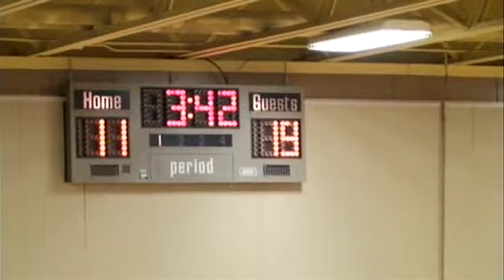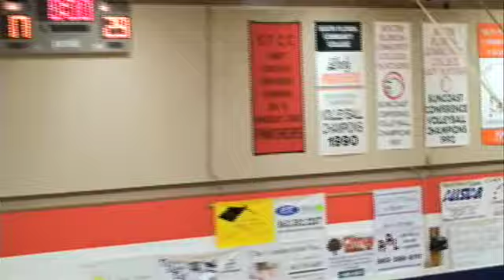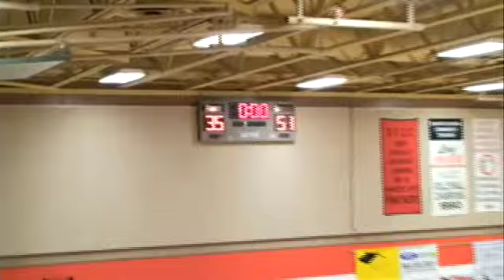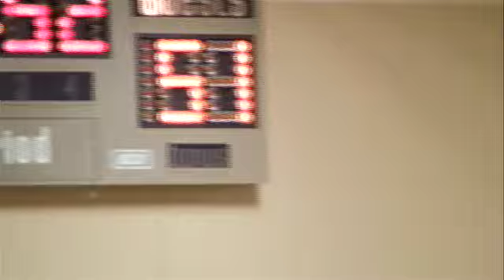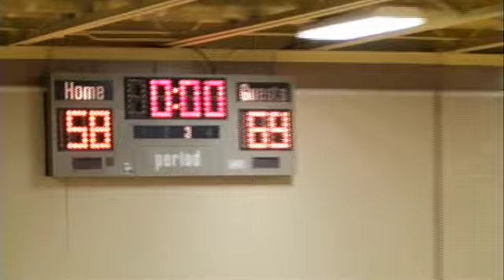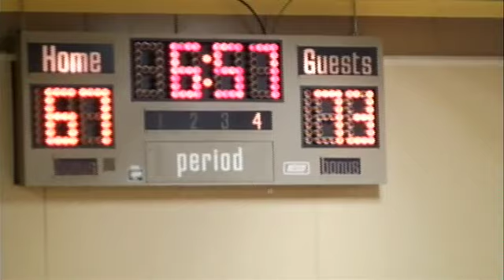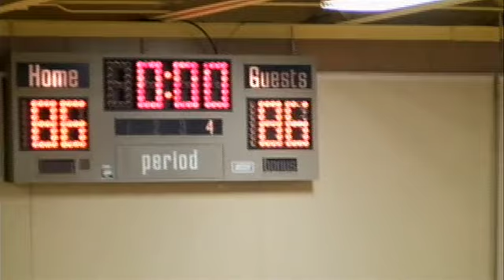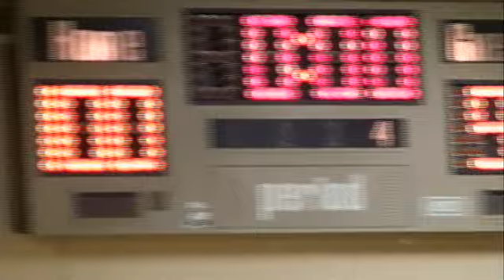Heartland Eagles vs Miami Stars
Laron Mann #4 in green 12-Pts 4-Assist 5-reb